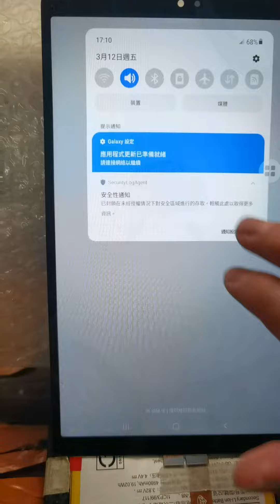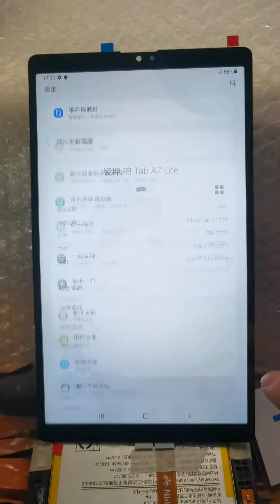Probar la pantalla para Samsung Tab A7 Lite SM-T225 Original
Somos mayorista por pantallas para celulares directo de fábricas en China.

Vendemos y exportamos pantallas para celulares al por mayor directo de fábricas China.

Hacemos envíos por DHL, FedEx, UPS, por avión o por maritimo de China a su país.

Vendemos las pantallas al por mayor para iPhone, Samsung, Huawei, Xiaomi, Moto, Honor, TCL, Tecno, Realme, Oppo, LG, Vivo, Infinix , ZTE, Alcatel , LG , Nokia, Hisense , etc.

Manejamos las calidades Original, OLED, Incell, Alta copia, etc . Se puede con marco y sin marco.